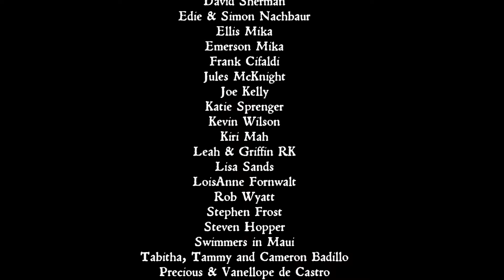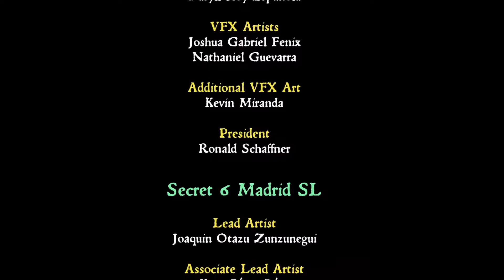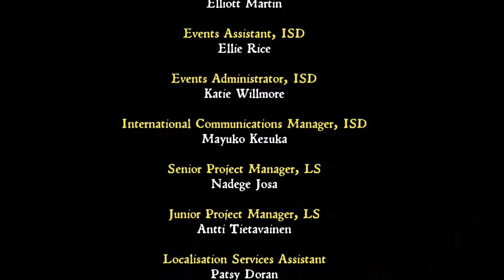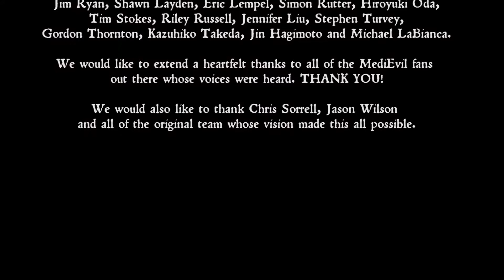FOR THE HONOUR OF GALLOWMERE! | MediEvil (Remake) FINALE!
I feel as if I redeemed myself for not having completed the original MediEvil when I was young. Thanks for joining me on this blast from the past!

Part 20 of my playthrough of MediEvil

Please give the video a LIKE if you enjoyed it, it would help me out tremendously.